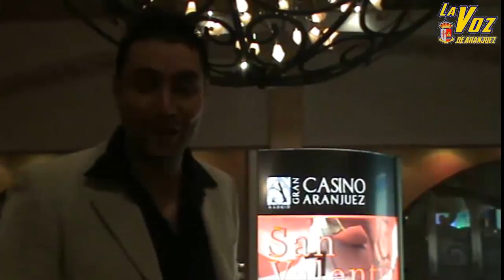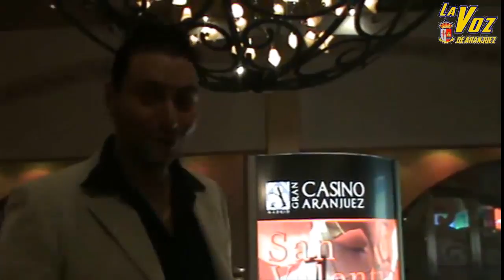Noche de San Valentín en el Casino de Aranjuez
Noche de San Valentín.
¿Quieres pasar una momento inolvidable? El Casino Aranjuez prepara un evento para pasar una noche irrepetible junto a tu pareja, sorpréndela y no dejes pasar esta oportunidad.